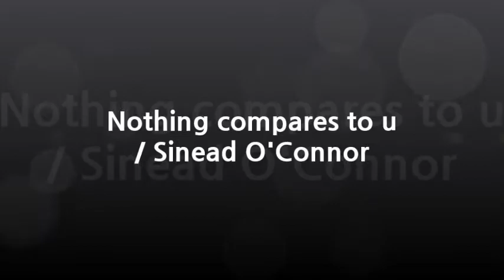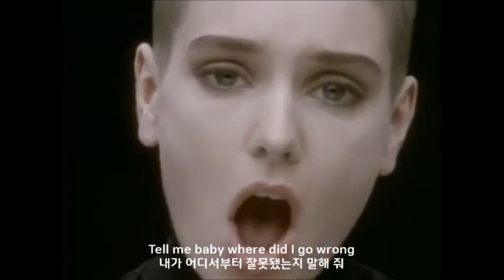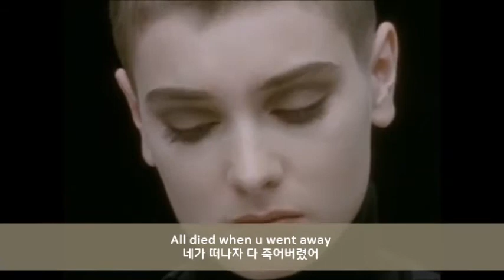Nothing Compares to u(한글자막) / Sinead O Connor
Sinead O Connor는 아일랜드 더블린출신의 싱어송 라이터로 전쟁 · 반 여성주의 · 극단적 상업주의에 반대하며 교황청에도 대드는 등 실천운동가로도 잘 알려져 있다. 특히 미국의 ​그래미상 수상을 상업적이라는 이유로 거부해서 더욱 유명하다.